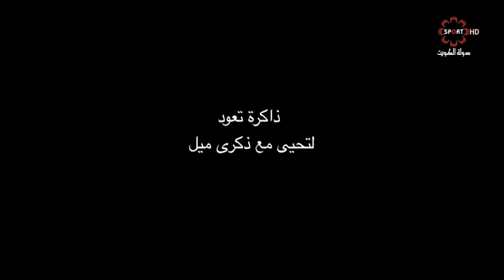حلقة برنامج "ذاكرة لاعب" مع الكابتن الراحل سمير سعيد (الجزء الثاني)